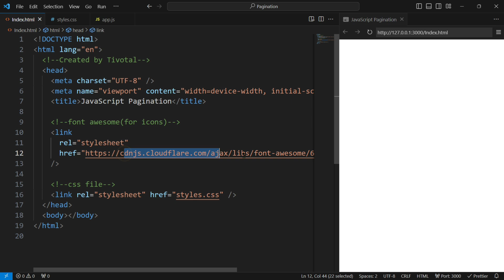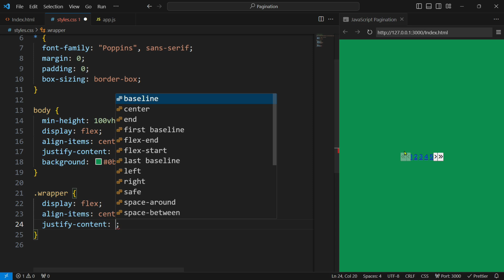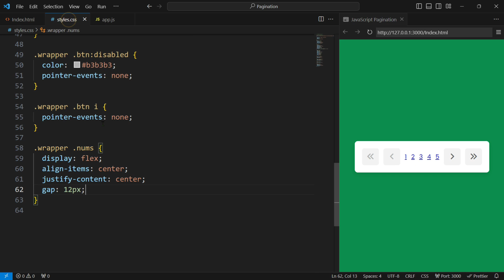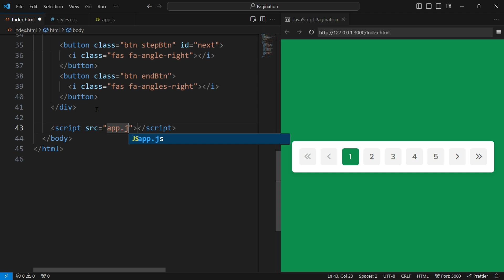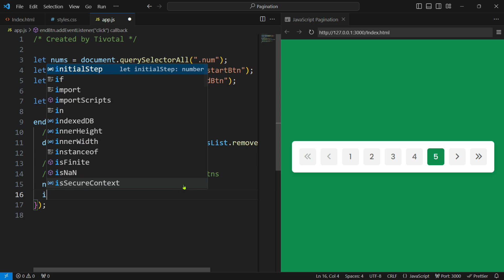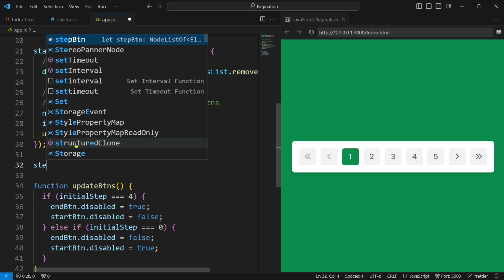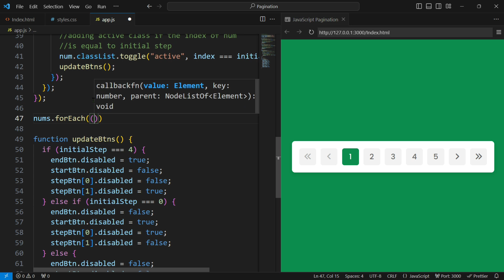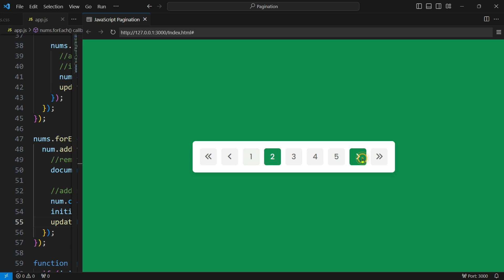Create Pagination Design in HTML CSS and JavaScript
Hey guys in this video we will make a pagination design by using HTML CSS and JavaScript.  I hope this video will be helpful for you guys. You can download the codes from the link given below.

🎵 Music